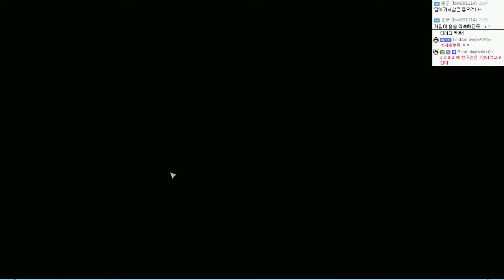아노2205 (ANNO 2205 ) | 우주 건설 달 진출기! 초보성장기 | #31 - by조마문 (PC) ( 60프레임 , 풀옵션 , 초고화질 , 우주판 심시티 )